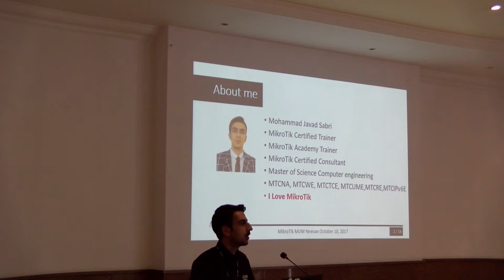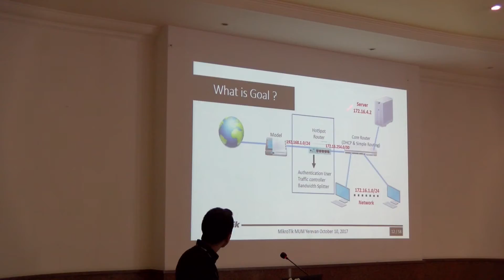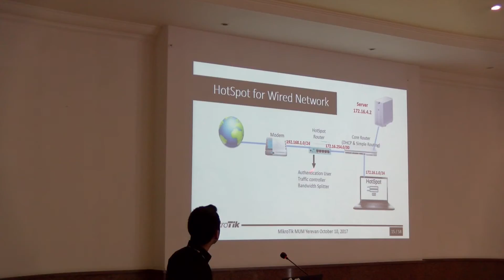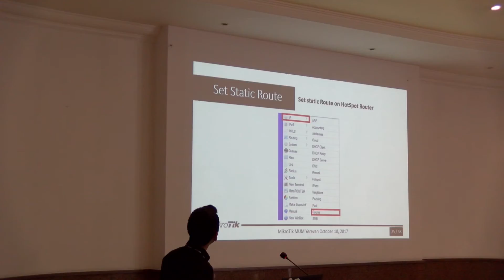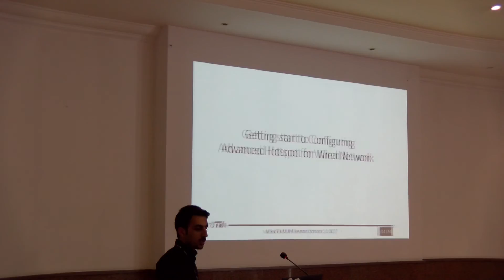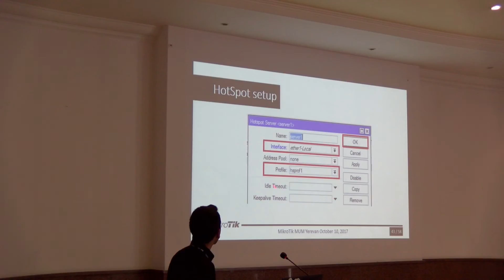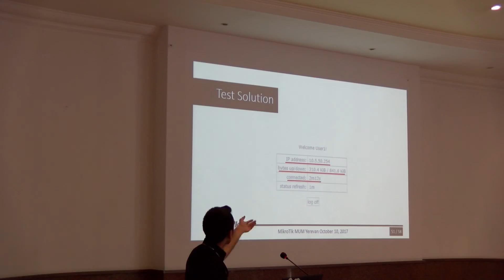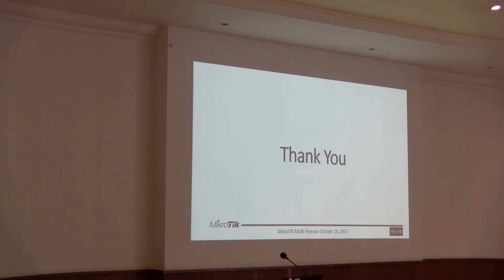Managing Lan Users with MikroTik RouterOS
Managing Lan Users with MikroTik RouterOS, Mohammad Javad Sabri (AfraTik.com, United Arab Emirates).  PDF: https:.